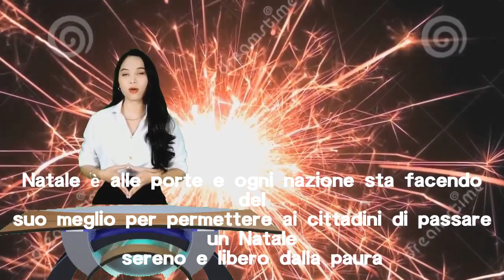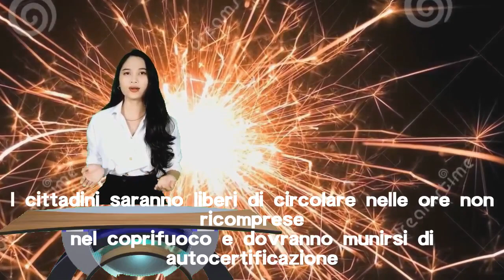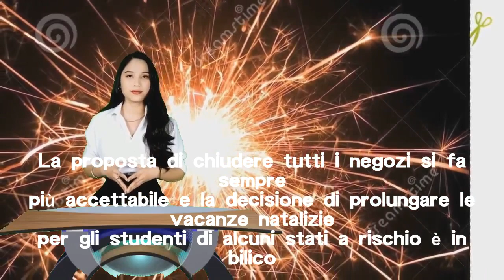Covid-19 a Natale: coprifuoco ridotto in Francia e misure più dure a Berlino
Altre 3 settimane di chiusura in Francia: coprifuoco sempre attivo tranne che a Natale. Angela Merkel vuole più restrizioni sotto le feste.